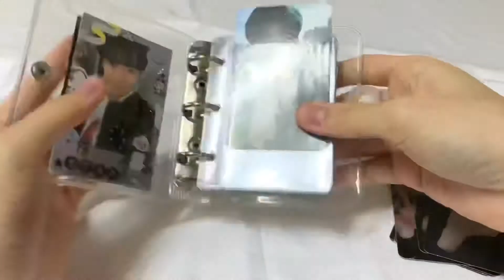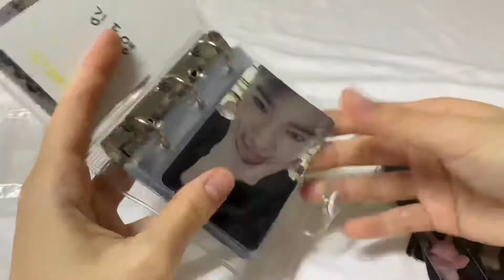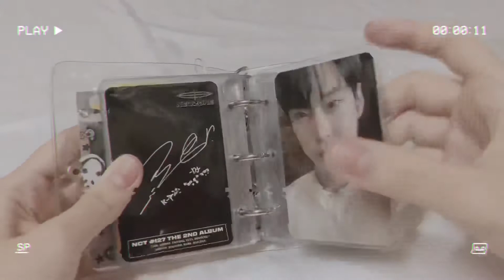Decorating photo card binder|3rings binder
Background music
Nct127-boom